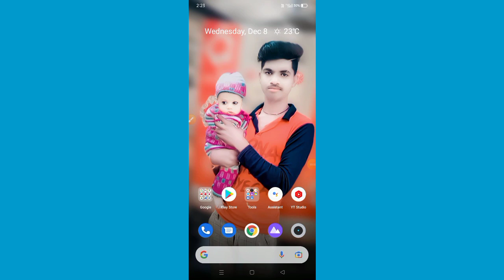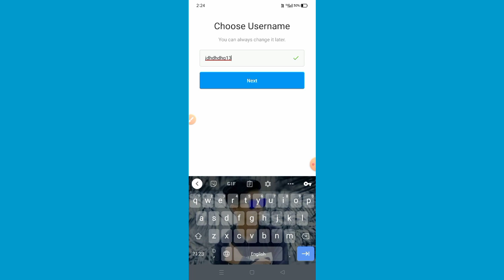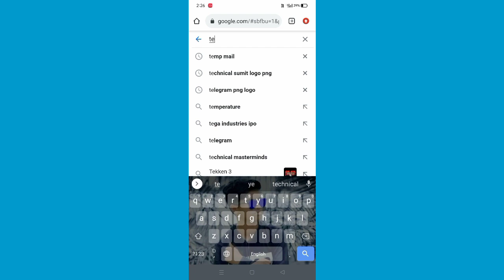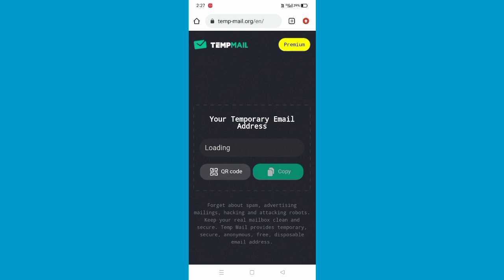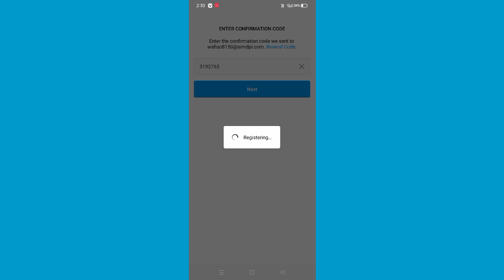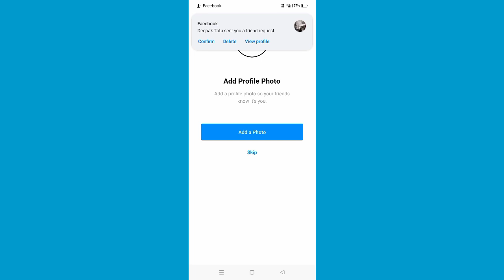Instagram Fack Account Kaese Banaye || How To Create Fack Account On Instagram || In 2022#instagram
hello friends is video mein aap logon ko bataya gaya hai ki Instagram ki fek ID kaise banate hain to video Ko phool dekhiae is video mein Instagram ki fack ID banana bataya gaya hai

Instagram fake ID kaise banaen
Instagram fake account kaise banaen
Instagram fake account kaise banaen 2021
Instagram fake ID kaise banaen 2021
Instagram ki fake ID kaise banaen
Instagram account create kaise karen
Instagram account kaise banaen
Instagram fake account kaise create Karen
Instagram fake account kaise create Karen in 2021
Instagram ID kaise banaen
Instagram ID kaise banti hai
Instagram fake ID kaise banti hai
Instagram account create kaise karte hain
Instagram fake account kaise create Kiya jata hai
how to create an Instagram fake account
Instagram mein ID kaise banti hai ine 2021
Instagram mein ID kaise create Kiya hai
Instagram ID Banti kaise hai
Instagram ID kaise banaen 2021
Instagram mein fake account kaise banaen
Instagram account kaise login Karen
Instagram mein fake Gmail kaisa laga
fake Gmail kahan se le

(ss editing 01)